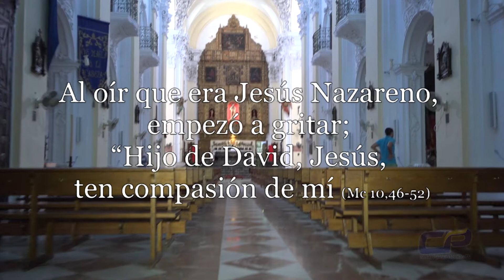14/06/2020 10:30h. en Directo FACEBOOK: Canal Palma del Río TV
14/06/2020 10:30h. en Directo